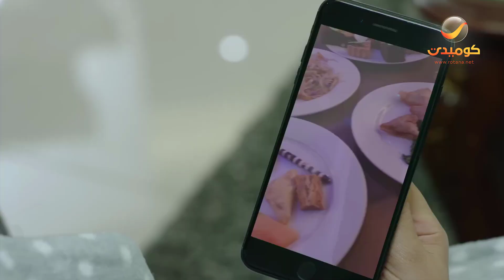شباب البومب 8 | ام عامر غيرانة من حصة على السناب 😂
يتناول المسلسل العديد من القضايا التي تخص الشباب طارحًا مجموعة من الحلول في شكل كوميدي وتراجيدي.
بطولة
تأليف
إخراج